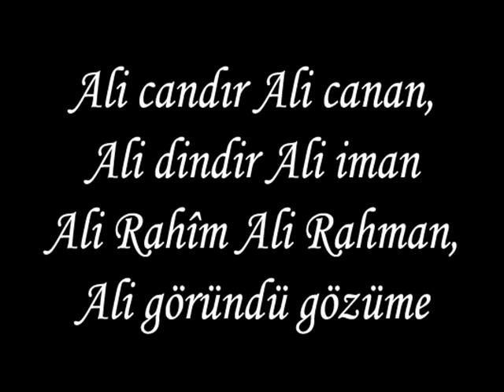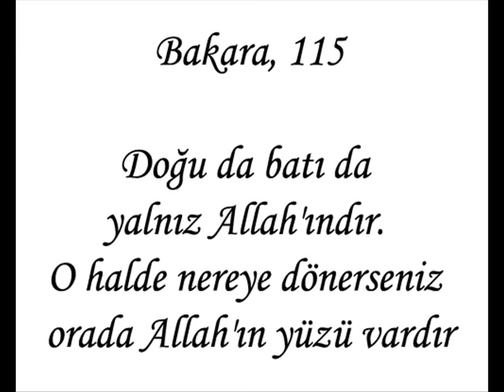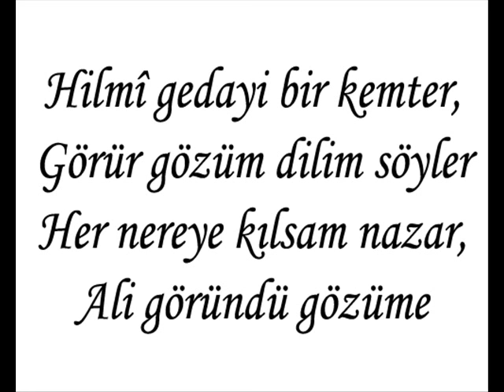Ali göründü gözüme - Mehmed Ali Hilmi Dedebaba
Âyine tuttum yüzüme,
Ali göründü gözüme
Nazar eyledim özüme,
Ali göründü gözüme

Âdem Baba Havva ile,
Hem Allemel'esmâ ile
Çerhi felek semâ ile,
Ali göründü gözüme

Hazreti Nuh Neciyyullah,
Hem İbrahim Halilullah
Sinâ'da Kelimullah,
Ali göründü gözüme

İsâ'yı Ruhullah oldur,
İki âlemde Şah oldur
Müminlere penah oldur,
Ali göründü gözüme

Ali evvel Ali âhir,
Ali bâtın Ali zâhir
Ali tayyib Ali tahir,
Ali göründü gözüme

Ali candır Ali canan,
Ali dindir Ali iman
Ali Rahîm Ali Rahman,
Ali göründü gözüme

Hilmî gedayi bir kemter,
Görür gözüm dilim söyler
Her nereye kılsam nazar,
Ali göründü gözüme